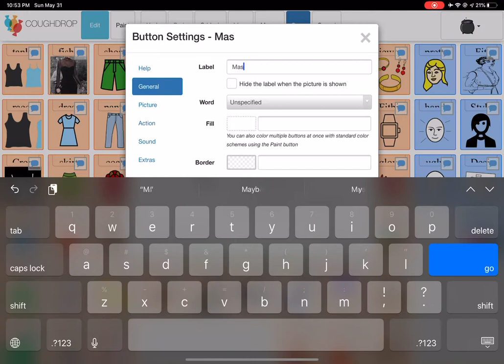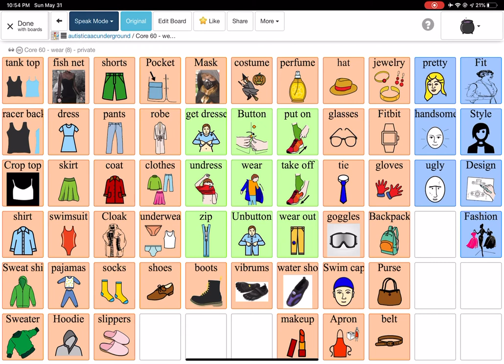Adding button and image to coughdrop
Adding a button and my own image to coughdrop